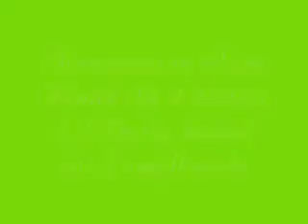VIDEO ADENTURES BY A SMALL CREEK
BE SURE TO SEE THE END TO SEE IF ROSS FALLS OFF THE LOG.